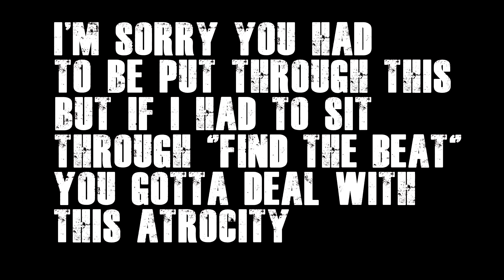Blueface - FIND THE BEAT is TRASH!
Yo so like, Blueface made an album or a mixtape thingy & it inspired this. this video. or whatever you wanna call it.

TRASH/10
Blueface - Find The Beat
1. The
2. Tracks
3. Don't
4. Matter
5. Do
6. NOT
7. Listen
8. To
9. It!

Best Tracks - Nikes

Worst Tracks - Succ His D*c